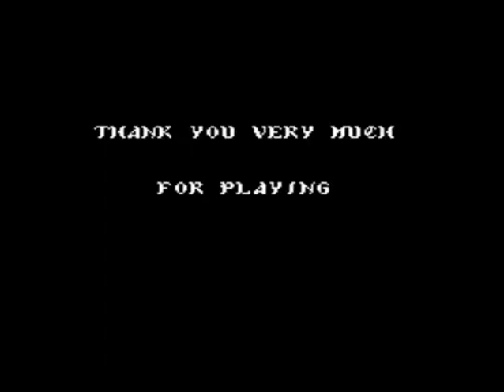Castlevania III NES Full Playthrough (Sypha's Route, No Continues)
Here is me playing through Sypha's route with Sypha as a companion. I think this route is the hardest one. Not only is there that jump you need to make from the very edge to make, but the serpents boss is probably the most unfair in the game. Sypha has powerful spells, but you are basically dependent on them to beat the serpents.

I was dissatisfied with the trouble that I had playing this game, and also with the length of my original playthrough. So I decided to keep practicing this game and studying up on strategies on how to better get past the Doppelganger boss. Luckily it payed off. I have the original video currently unlisted, but here is a link if you still wish to see it